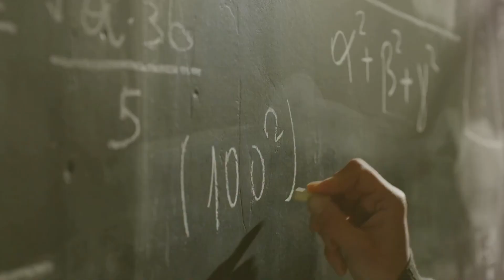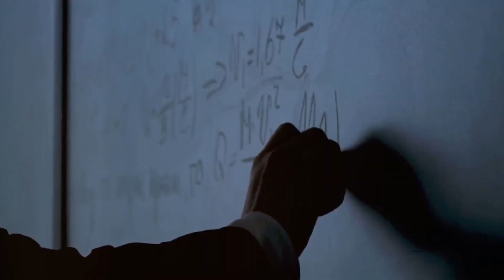Unraveling the Fermi Paradox: A Cosmic Mystery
Intriguingly puzzling and mind-boggling, the Fermi Paradox has left scientists, philosophers, and space enthusiasts in awe for decades. Join us on a cosmic journey as we delve deep into this perplexing conundrum that questions the existence of extraterrestrial life. Are we truly alone in the universe? Could there be other intelligent civilizations out there, or is there a profound reason behind the silent cosmos? Unravel the mysteries and theories behind the Fermi Paradox with us, and let's explore the possibilities together.
In this video.:
1. The Extraterrestrial Enigma
2. Introduction to Fermi Paradox
3. The Drake Equation
4. The Great Filter
5. Other Possible Explanations
6. Conclusion